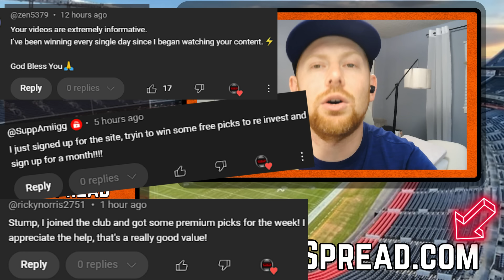NFL Picks Week 9 | NFL Picks Today 11/3/2024 | Free NFL Picks, Predictions & Sports Betting Advice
NFL Week 9 Picks Sunday NFL Picks for November 3rd 2024. In this video I give my best bets for each NFL Football game on the slate. Check out StumpTheSpread.com for our best bets on every single sport every single day.

Cash Tag: $KennyGPoker

Drop your favorite bets for the day in the comments and I will research them and give you my best advice about them.